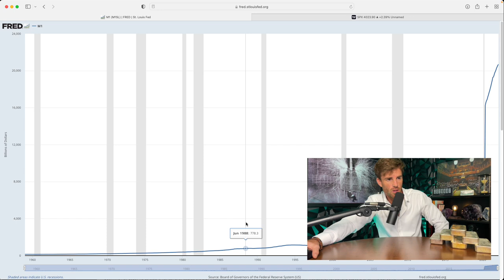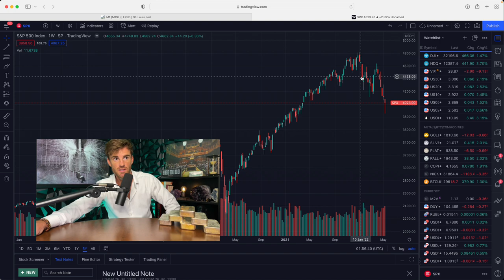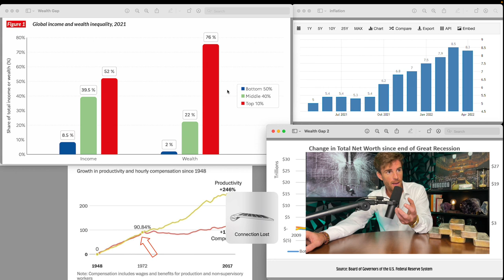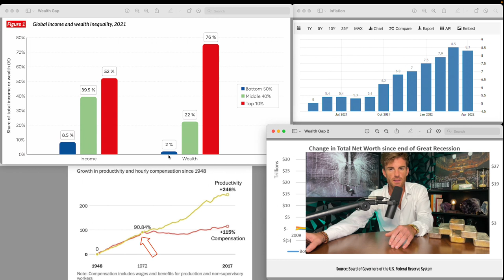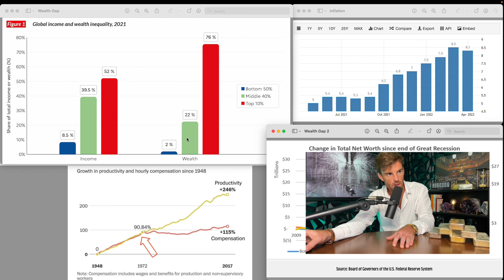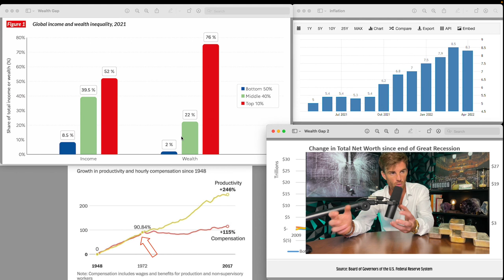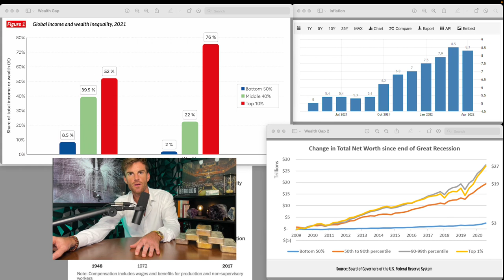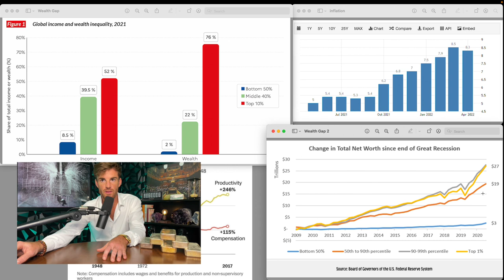America's Wealth Gap | How they keep you poor by design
Rob Soltan discusses how the 2022 wealth gap is wider than ever in the US. With rising inflation how many more Americans are living paycheck to paycheck? How much money did the Fed really print in 2020 and 2021 with the stimulus packages? How do the rich continue to get richer while the poor and middle class continue to live paycheck to paycheck?

Follow Rob on IG: @RobSoltan